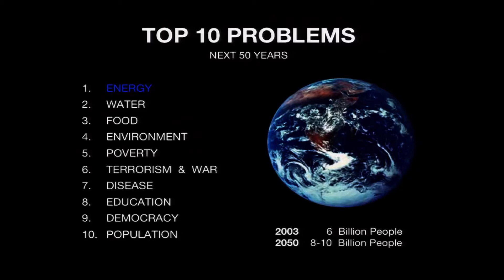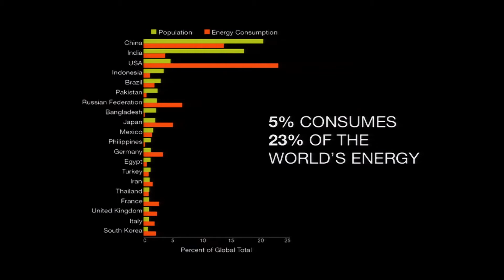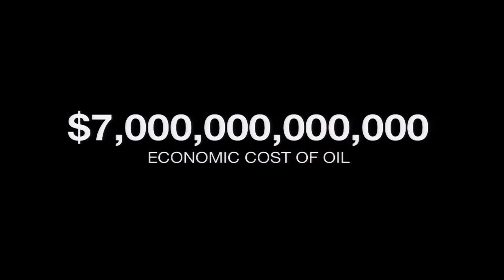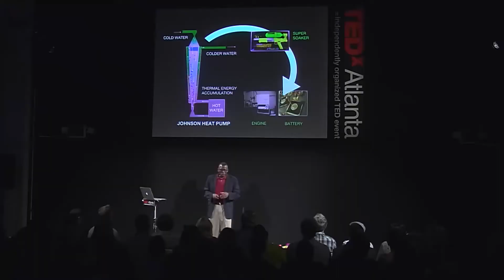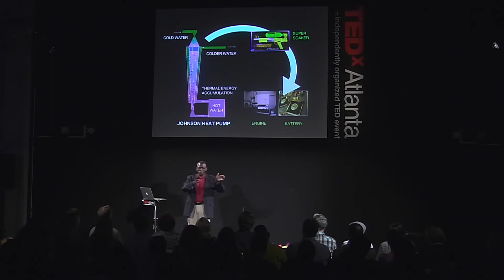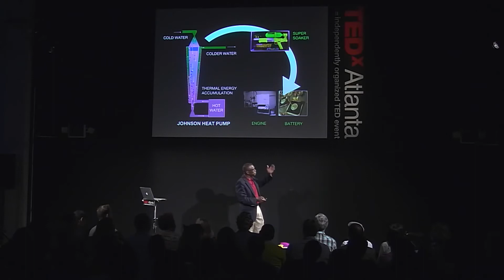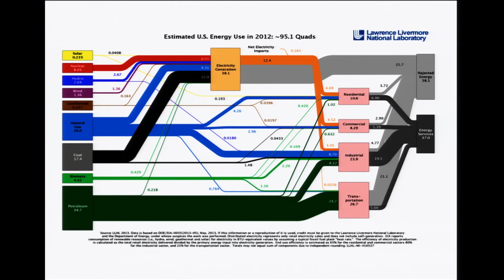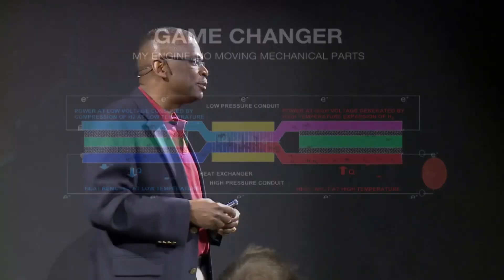Dr. Lonnie Johnson TED Talk explains JTEC | TEDx Atlanta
Dr. Lonnie Johnson explains in his TED Talk what motivated him to invent the JTEC, how it works, and the impact he thinks this device can have on the world.

JTEC Energy was spun out of parent company Johnson R&D in March of 2020, with the directive of taking the JTEC device from prototype to product. The JTEC has been honed in Dr. Lonnie Johnson’s incubator lab for more than 10 years, where it has drawn the attention and accolades of clean energy scientists, won funding grants from NASA, and been named “One of the Top-10 New World-Changing Inventions of the Year” by Popular Mechanics.